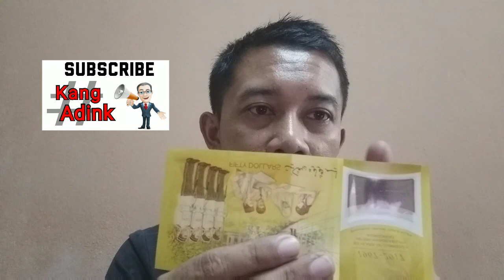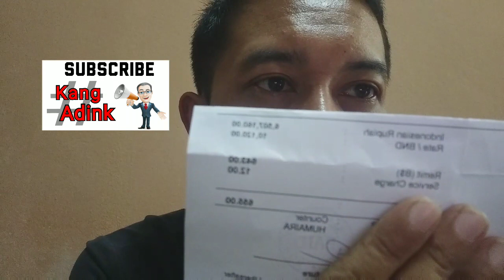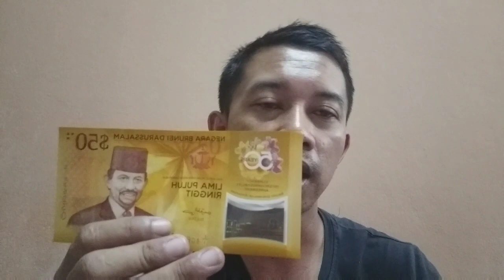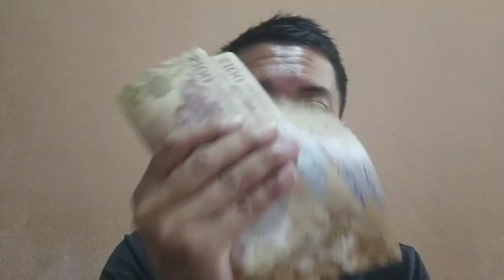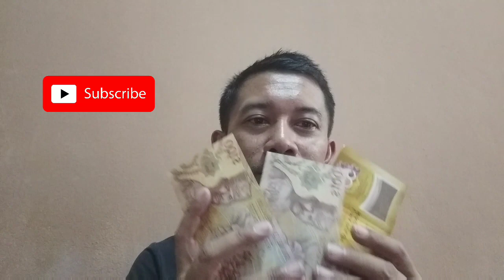GAJI TKI 2020 | gaji tki di brunei 2020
kangadink Besar kecilnya gaji tki di brunei sesuai dengan keahlian masing masing, tida bisa di ratakan semua gaji tki sama besarnya, seperti halnya kami di suatu acara berbagi pengalaman dan berbagi tips tentang seputar gaji tki di brunei darussalam, di simpulkan gaji tki di brunei darussalam besar dan kecilnya sesuai dengan keahlian masing masing

Gaji tki 2020 husunya gaji tki di brunei 2020 untuk non profesional, atau bukan pekerja profesional berada di kisaran $500 itu sudah termasuk makan dan tempat tinggal